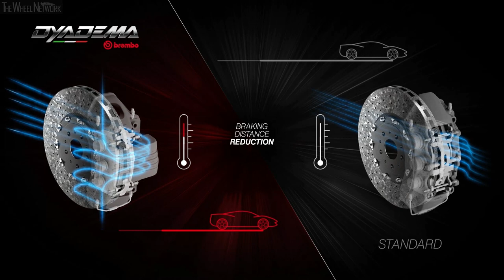Brembo Dyadema Brake System For Supercars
Brembo presents a brand-new product at IAA: Dyadema, the exclusive new brake caliper for the highest-performance supercars.

Dyadema is the most advanced caliper that Brembo has ever put into production for road cars: an innovation that has all the technical features and design of a product destined to outperform the rest, bringing a range of unique advantages to the next generation of supercars.

Dyadema is a monobloc 6-piston aluminium caliper with innovative air cooling technology, incorporated during the casting process. The caliper integrates a pioneering cooling duct that increases the airflow around the brake pads. Thanks to this forced ventilation, the caliper operates at lower temperatures and therefore delivers better, more consistent performance.

The increase in airflow reduces the brake fluid temperature up to 15% compared with a standard caliper, allowing the system to maintain maximum braking efficiency.

Dyadema offers the best cooling capacity of any brake caliper ever produced by Brembo, delivering a consequent increase in performance and a reduction in braking distance.

The product's unique airflow feature is a natural outcome of Brembo’s research for maximum performance; and is an outstanding example of cooperation between supplier and car manufacturer to obtain an innovative product that is integrated into the vehicle’s design.

In developing the new Dyadema caliper, Brembo has underlined its DNA as an experimenter and researcher of braking solutions that continue to raise the already high standards of the company’s products.

The caliper is a combination of innovation and performance, fun and technology, with design details that echo the high performance caliper styling for which Brembo is already renowned.